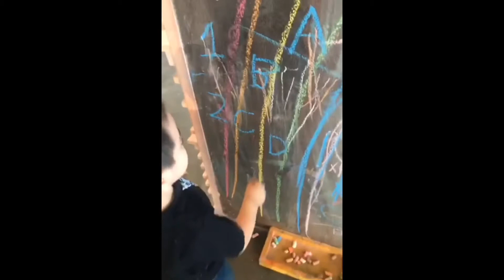Beautiful Memories of 2018